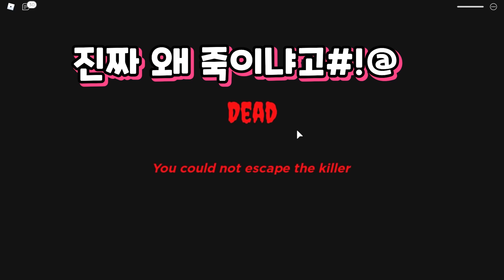【로블록스】얀데레 피하기? 학교에서 죽을뻔함 (로블록스 재밌는 게임 Surviving Sakura)(푸딩제리 깅도이 료미 집사)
😈새벽에 할때는 무서웠는데 같이해서 재밌었다!

🎨썸네일: 히라비

집사티콘: 공칠, 네시킨
푸딩티콘: 네시킨
도이티콘: 서담
료미티콘: 료미

🤚 집사TV의 규칙(아래의 사항을 어길 시 삭제 또는 차단 조치됩니다)
1. 그냥 멤버끼리 즐겁게 놀리고 노는겁니다 모두 합의된 사항이니 과몰입하지마세요
(ex 료미 좀 그만 괴롭히세요!)
2. 매니저랑 멤버는 뽑고 있지않으니 댓글로 구걸하시면 안됩니다
3. 집사TV멤버나 영상의 게스트를 제외한 타유튜버 언급 하지마세요
4. 실력비하
(ex 팩트로 저보다 못하시네, 난 어려운거만 나오는데 집사님은 쉬운거만 걸리네)
5. 도배
6. 자신의 채널 홍보
7. 거래
8. 빠놀이 등수놀이 금지
9. 집사멸치는 금지어입니다
10. 혼자 속마음으로 비교는 자유! 하지만 제 앞에서 남과 비교하는건 안됩니다
(집사님보다 oo님이 더 좋음 등등)

🎤영상안의 TTS는 타입캐스트를 이용하였습니다